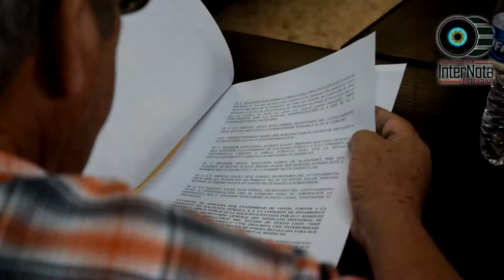U A N L BUSCA ESTABLECER FACULTADES EN EL MUNICIPIO DE MONTEMORELOS